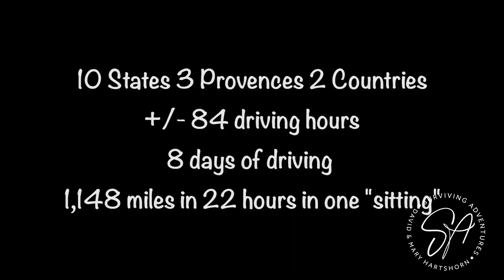Alaska Bound: Documenting Our Road Trip to the End of the Road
This is not just a Road Trip! We are moving to Alaska! The last great frontier.

Filmed all on GoPro hero6.
We covered roughly 90% of the road trip, sometimes we just forgot to hit the record button on our GoPro.

Maybe you just take some more time than we did. Driving from sunrise to sunset 9 days in a row is pretty exhausting, especially the last push. I drove from BC to Anchorage in one go, that is 1148 +/- miles in 22 hours /with a 40 min nap.

The roads in the Yukon are rough (worse than PA!) and there is NO help close to you. Be prepared to fix your car.

0:00 Introduction
0:30 PENNSYLVANIA
2:43 NEBRASKA/SOUTH DAKODA
3:06 WYOMING
4:00 MONTANA
5:29 ALBERTA, CANADA
6:38 BRITISH COLUMBIA, CANADA
7:50 YUKON CANADA
9:17 ALASKA